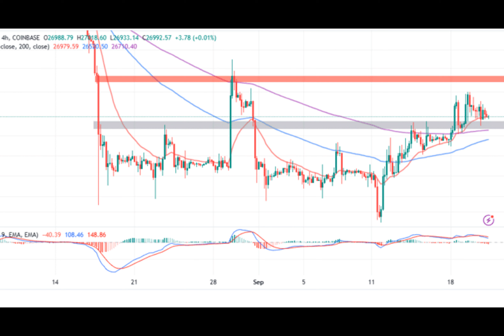Bitcoin Price Prediction As Bulls Let Go Of $27k Support, BTC Sell-Off On The Horizon?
Bitcoin price is struggling to uphold its position at $27,000 support in the wake of the Federal Open Market Committee meeting, which as expected left interest rates unchanged for September.